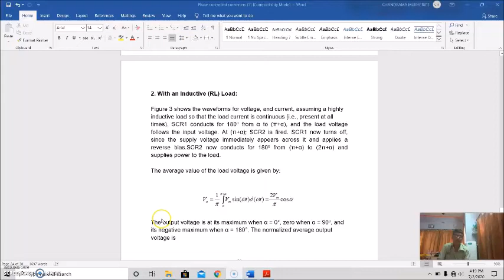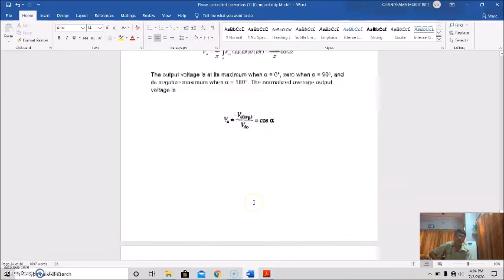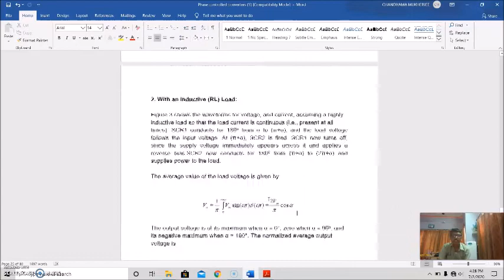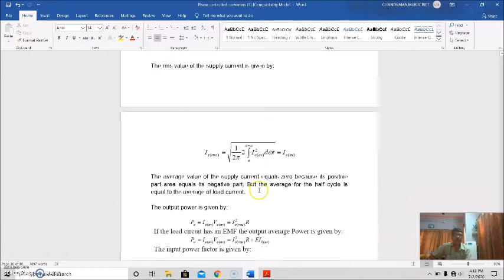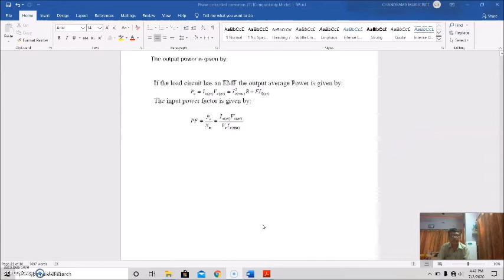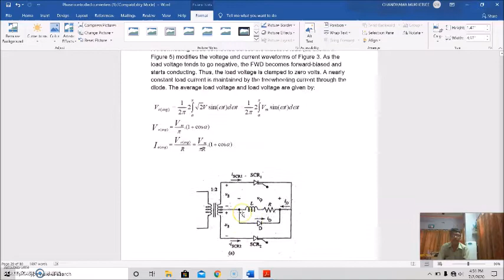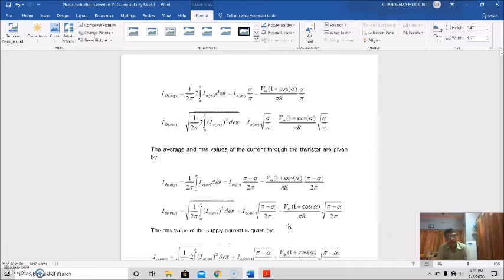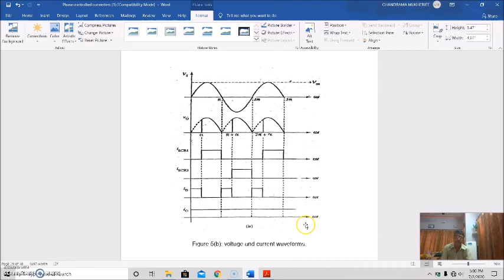Power Electronics Lecture - 14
Single phase centre tap type full wave converter with RL load, RL load and FWD